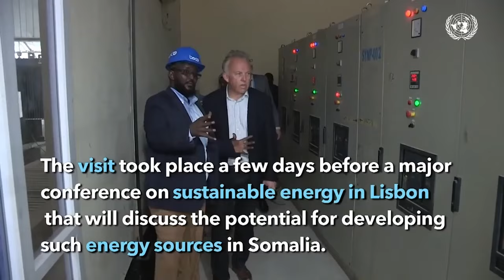Beelo cabasho ka ah ATMIS oo dalbaday magdhawga saraakiil ay ka dileen ciidanka Uganda.